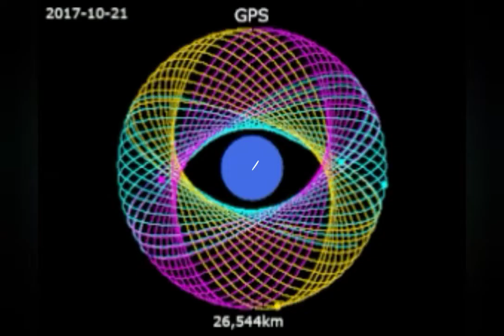Aug Tellez 🌀All Together